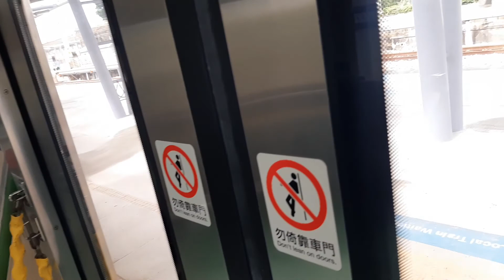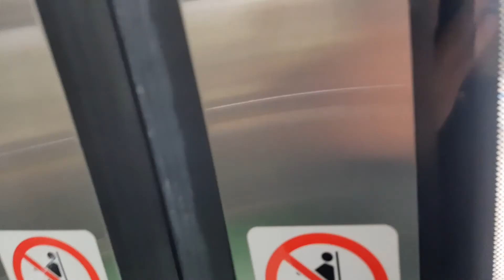2534次彰化發車經由海線開往新竹的EMU521區間車，和2523次新竹發車經由海線開往彰化的EMU534區間車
111/1/22追分火車站13:13分拍攝2534次彰化發車經由海線開往新竹的EMU521區間車，和2523次新竹發車經由海線開往彰化的EMU534區間車